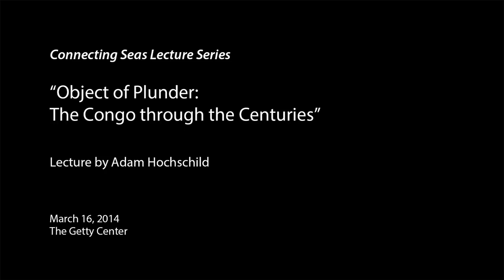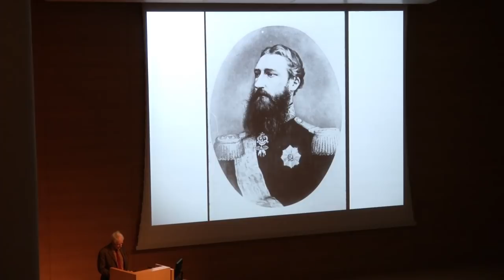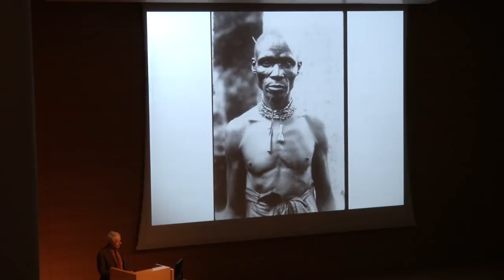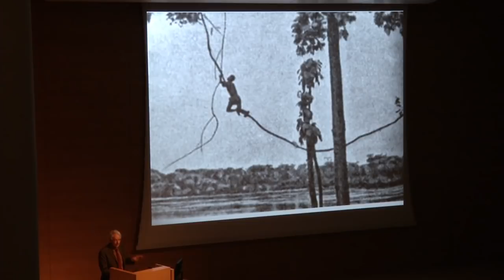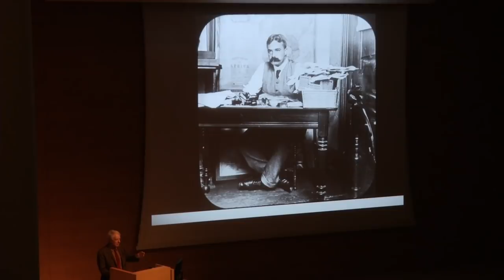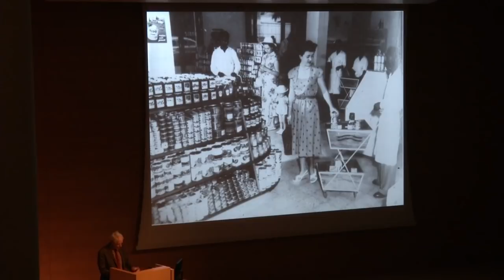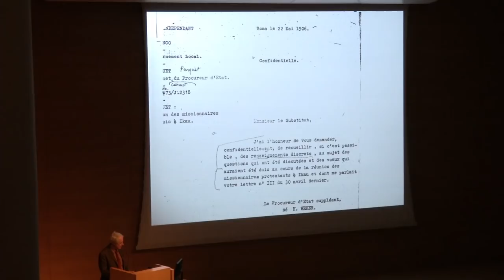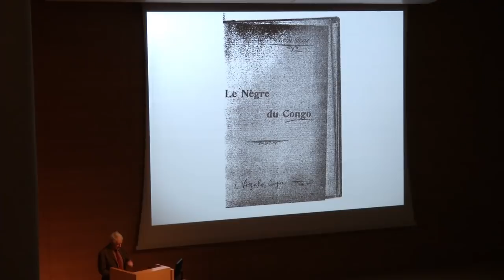"Object of Plunder: The Congo through the Centuries" by Adam Hochschild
Lecture by Adam Hochschild, University of California, Berkeley
March 16, 2014
Getty Center

Journalist, historian, and author of "King Leopold's Ghost" Adam Hochschild (UC Berkeley) traces the history of the Congo as it emerges from photographs, cartoons, posters, and documents. He details the 19th-century colonial exploration and exploitation of the Congo under the infamous King Leopold II of Belgium and discusses the repercussions of his regime.

For more about this event, visit the Getty Research Institute's

This lecture series complements the exhibition "Connecting Seas: A Visual History of Discoveries and Encounters," on view in the Getty Research Institute galleries from December 7, 2013, to April 13, 2014.